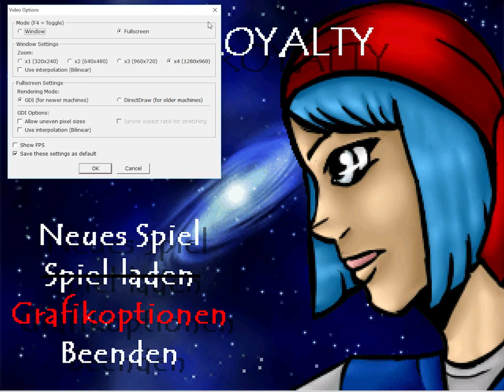Altered Royalty vorläufiger Custom Title Screen - RPG Maker 2k3 Update v1.11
Mit dem neuen Update ist es endlich möglich: Custom Title Screens! Yay :D

Ich habe Altered Royalty mit dem Release des offiziellen Makers nochmal neu angefangen. Es wird jetzt eine andere Art der 3D-Kollsionsabfragen geben, ich werde Pixelabfragen benutzen und keine Tileabfragen und es sind nun entgültig alle Items für das Spiel überlegt.

Der Titelbildschirm ist provisorisch und wird bald ersetzt.

With the new update of the official RPG Maker 2003 there is now the option to skip the standard title screen. Furthermore, there are new commands for managing the title screen, "load game" and "exit game" at that. Additionally there is the option to check if there are save files, which means now there can be very creative ways to start the game.

This is just a very simple title screen for the techdemo, which is provisional. It will be replaced sooner or later.